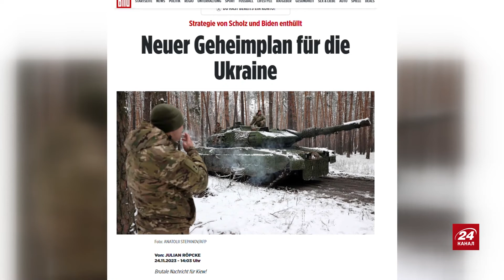Це помітили УСІ! Путін показав СЛАБКІСТЬ на саміті G20 | РАШКІН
Громадський та політичний діяч із США Юрій Рашкін @RashkinReport прокоментував безпорадність Владіміра Путіна на саміті G20, яку побачили всі.